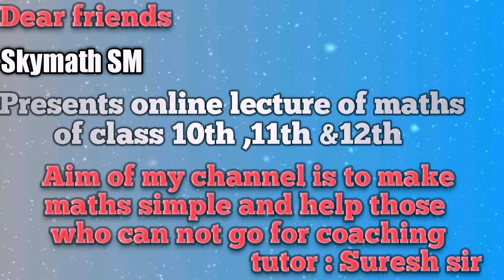Rank of word CHILD